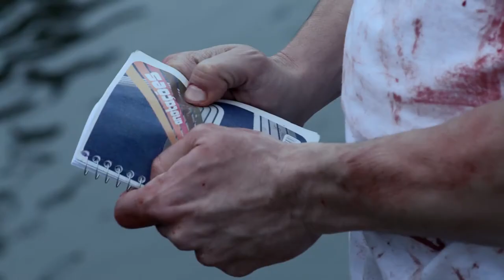Entreturnos - Teaser Oficial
Beto (Paulo Roque) é um cobrador de ônibus casado com Gilda (Janaína Kremer), que anseia ter um filho. Quando Beto se aproxima de Leia (Lorena Lima), dona do bar que ele frequenta, conhece Valcir (Luis Miranda), um estrangeiro recém-chegado na cidade que vai completar o triângulo amoroso que resulta numa gravidez. Em meio às dificuldades em lidar com esta situação, os personagens circulam pela cidade e descobrem mais sobre si mesmos, enquanto aprendem a enfrentar seus conflitos pessoais.

Um Filme de Edson Ferreira. Com Paulo Roque, Lorena Lima, Luis Miranda e Janaina Kremer.
Participações Especiais: Guti Fraga e Milhem Cortaz.

Em exibição no Canal Brasil e em pay-per-view na NET Now, Oi TV, GVT e Claro TV.

PRÊMIOS
Melhor Direção - Mostra Offcine - Brasil/2018
Melhor Filme - Festival Latinoamericano de Cine de Los Cerros - Chile / 2015
Melhor Filme - Festival Latinoamericano de Cine del Barrio Mapocho - Chile / 2015
Melhor Filme - Festival de Cinema Curta Cabo Frio - Brasil / 2015
Melhor Roteiro - Festival Guarnicê de Cinema - Brasil / 2015
Melhor Montagem - Festival Guarnicê de Cinema - Brasil / 2015
Melhor Atriz (para Janaína Kremer) - Festival Guarnicê de Cinema - Brasil / 2015
Melhor Filme pelo Júri Popular - Festival de Vitória - Brasil / 2014

FESTIVAIS
Festival Cine Amazônia - Brasil / 2016
Festival Latinoamericano de Cine de Los Cerros - Chile / 2015
Festival Latinoamericano de Cine del Barrio Mapocho - Chile / 2015
Festival de Cinema de Miracema - Brasil / 2015
Festival Internacional de Cine de León - México / 2015
Festival de Cinema Curta Cabo Frio - Brasil / 2015
Festival Guarnicê de Cinema - Brasil / 2015
Festival Visões Periféricas - Brasil / 2015.
Los Angeles CineFest - Estados Unidos / 2015
Encontro de Cinema Negro - Brasil, África e Caribe - Brasil / 2015
FESTin - Festival Itinerante de Língua Portuguesa - Portugal / 2015
VerCine - Festival de Cinema Brasileiro da Baixada Fluminense - Brasil / 2015
Festival de TV e Cinema do Interior - Brasil / 2014
Festival Internacional del Nuevo Cine Latinoamericano - Cuba / 2014
Encontro Nacional de Cinema e Vídeo dos Sertões – Brasil / 2014
Festival de Cinema de Vitória - Brasil / 2014

FICHA TÉCNICA
Patrocínio: Secretaria de Estado da Cultura do Espírito Santo, Lei Rubem Braga, Arcelor Mittal e Universidade de Vila Velha.
Empresas Produtoras: Patuléia Filmes e Filmes da Ilha.
Coprodução: Canal Brasil e Titânio Produções.
Gênero: Ficção.
País: Brasil.
Duração: 82'.
Ano: 2014.
Colorido
Roteiro: Edson Ferreira e André Félix.
Direção: Edson Ferreira.
Produção: Penha Garcia e Edson Ferreira.
Produção Executiva: João Moraes.
Elenco: Paulo Roque, Lorena Lima, Luis Miranda, Janaina Kremer, Tayana Dantas, Fabíola Buzim, Márcio Miranda e Markus Konká.
Fotografia: André Lavaquial.
Continuísta: Gabi Stein.
Arte: Joyce Castello.
Figurinos: Harrison Medeiros.
Maquiagem: Royce Luckessy.
Maquiagem de Efeltos: Alexandre Brunoro.
Som Direto: Glaydson Mendes.
Preparação de Elenco: Guti Fraga.
Direção de Produção: Bob Redins.
Montagem: Alfredo Barros e Felipe Iesbick.
Supervisão de Som: Kiko Ferraz e Chrístian Vaisz.
Finalização: Tiago Arakilian.
Trilha Sonora Original: Beto Dourah e Fernando Palau.